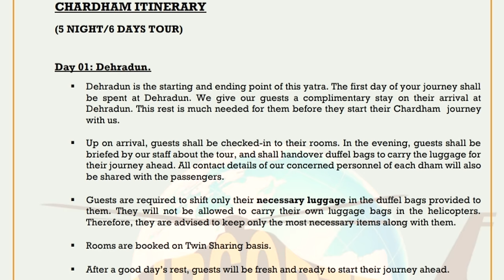Chardham Yatra 2024 by Helicopter - Dehradun -Yamunotri - Gangotri -Kedarnath - Badrinath by Chopper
CHARDHAM YATRA BY HELICOPTER – May June 2024
4 Nights / 5 Days
Yamunotri -Gangotri - Kedarnath ji – Badrinath ji
Our package inclusions:
❖ Helicopter flying charges ex-Dehradun.
❖ Complimentary stay on your arrival at Dehradun on MAP Plan .( Breakfast and Dinner
Included).This additional night makes our package a 5N/6D tour.
❖ Airport, Helipad and hotel transfers. Local transport at each dham.
❖ Hotel accommodation for 4 nights at APAI plan (all meals included) at each Dham.
❖ Palki / Pony at Yamunotri .
❖ Shri Kedarnath ji shuttle tickets.
❖ VIP Darshan at all four temples.
❖ Royalty, landing and parking charges applicable in Uttarakhand
❖ Helicopter handling charges.
❖ Company Escort at all the destinations.
▪ We shall pick up the guests from Dehradun airport as per their scheduled arrivals, or from
railway station, and drop them to hotel. Airport to Dehradun hotel will be an approx. 01-
and-a-half-hour journey by road.

Jai Bhole... Jai Shankar... Ji baba Kedarnath